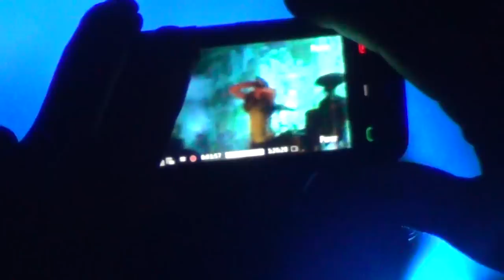The Gift - Music - Live beach Mangualde